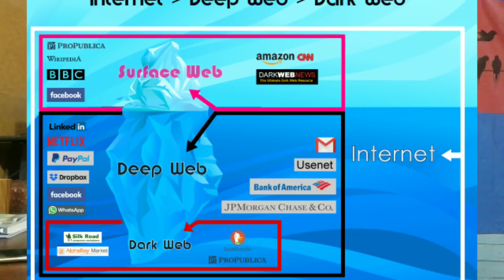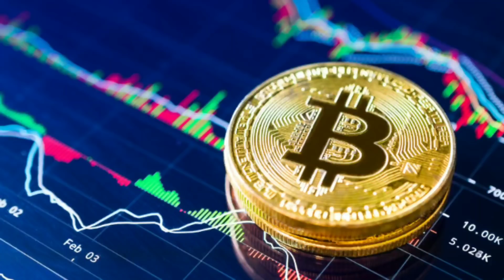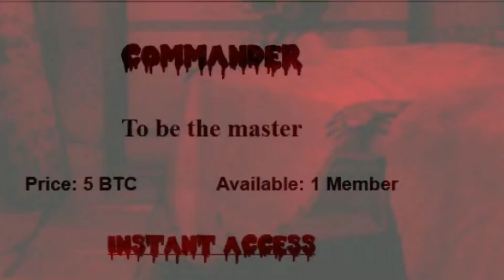Dark Web's Red Room In Assamese || Red Room Explained In Assamese || Nilam Nick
এইটো ভিডিঅত মই তোমালোকৰ বাবে লই আহিছোঁ Dark web ৰ Red room ৰ বিষয়ে অসমীয়া ভাষাত ভিডিও টো চোৱা বাবে ধন্যবাদ। ভিডিও টো ভাল লাগিলে লাইক কৰিব, শ্বেয়াৰ কৰিব আৰু চাবছক্ৰাইব কৰিবলৈ নাপাহৰিব। জয় আই অসম

Tech Shows :-

Follow Me Officially On Other Social Media Platforms:-

BEST OFFERS ON MEMORY CARD FROM AMAZON

Sandisk 32GB Class 10 Memory Card With Adapter Price- 649/-

Sandisk 64GB Class 10 Memory Card With AdapterPrice- 1229/-

Samsung 32 GB Class 10 Memory Card With Adapter Price- 649/-

Samsung 64 GB Class 10 Memory Card With Adapter Price- 1249/-

Honor 7c Blue 32GB Price- 9999/-

Redmi 5 Gold 32GB Price- 8999/-

Redmi Y2 Gold 32GB Price- 9999/-

RealMe 1 Solar Red 64GB Price- 10990/-

NOKIA SMARTPHONES ON AMAZON

Nokia 1 (1GB RAM,Dark Blue) Price- 4411/-

Nokia 2 (Pewter/Black) Price- 6278/-

Nokia 3 (Matte Black) Price- 8100/-